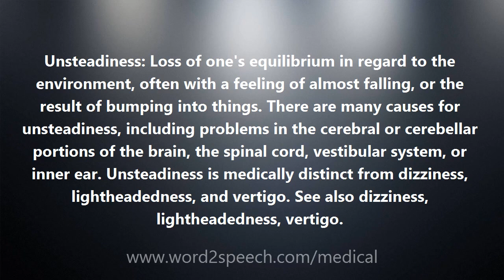Unsteadiness - Medical Definition and Pronunciation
Title: Unsteadiness

Unsteadiness: Loss of one's equilibrium in regard to the environment, often with a feeling of almost falling, or the result of bumping into things. There are many causes for unsteadiness, including problems in the cerebral or cerebellar portions of the brain, the spinal cord, vestibular system, or inner ear. Unsteadiness is medically distinct from dizziness, lightheadedness, and vertigo. See also dizziness, lightheadedness, vertigo.

How to pronounce Unsteadiness
definition of Unsteadiness
audio dictionary
How to say Unsteadiness
What is the meaning of Unsteadiness
Pronounce Unsteadiness
Medical dictionary
Medical definition of Unsteadiness